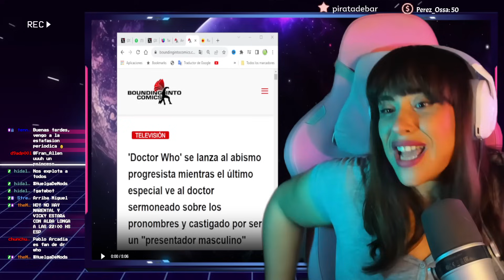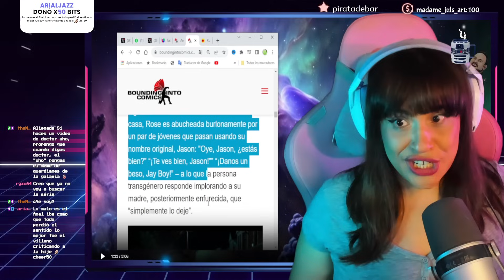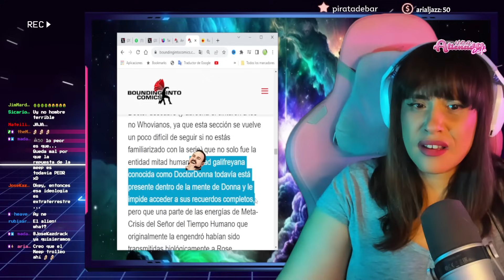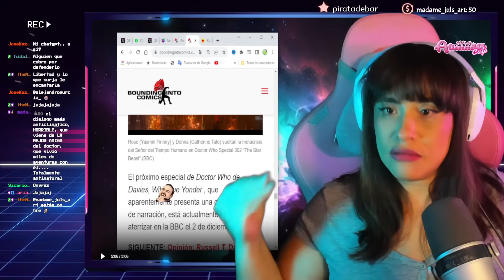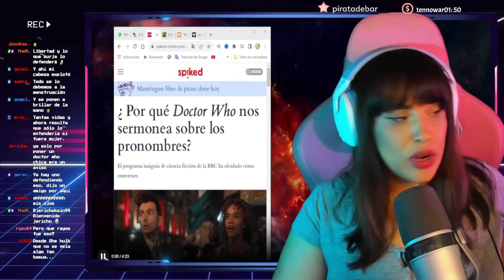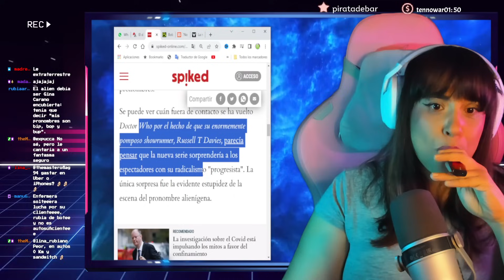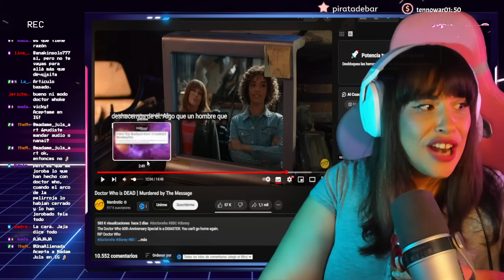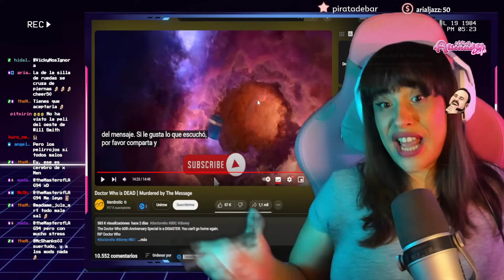🤣 DR. WHO MODO FULL PROGRE 🤣